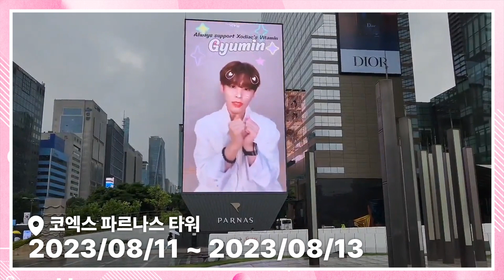6월 개인-남자랭킹 1위 소디엑 규민 (XODIAC GYUMIN) 코엑스 파르나스 타워 광고 송출 영상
1위 스타에게 주어지는 영광의 자리!
덕킹 6월 개인-남자랭킹 1위 소디엑 규민 (XODIAC GYUMIN) 광고 영상이
2023/08/11 부터 3일간 코엑스 파르나스 타워에서 송출됩니다.

6월 개인-남자랭킹 1위 소디엑 규민 (XODIAC GYUMIN) 님, 덕킹이 다시 한번 축하드립니다.

Congratulations!
THEKKING June BOY Ranking - [XODIAC GYUMIN]'s congratulatory advertisement video will be transmitted from ‘COEX Parnas Tower'
for 3 days from August 11, 2023!